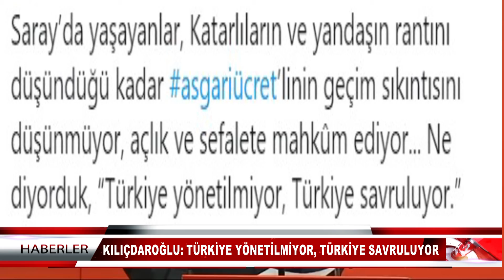KILIÇDAROĞLU: TÜRKİYE YÖNETİLMİYOR, TÜRKİYE SAVRULUYOR